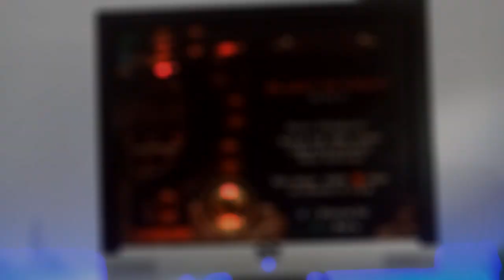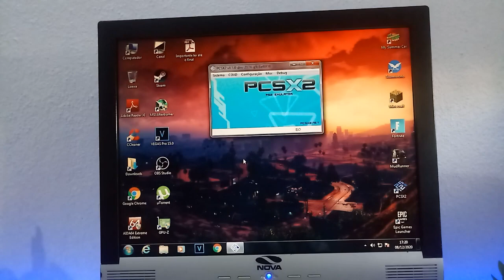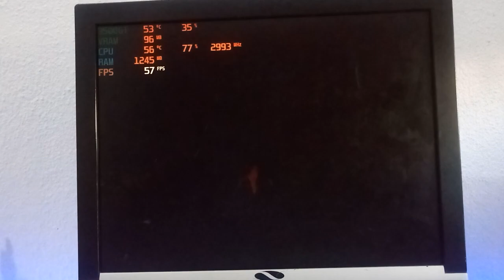Rodando JOGOS de PS2 em um PC FRACO / Core 2 Duo / 9500GT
Olá Seres Humaninhos!! nesse magnific vídeo estamos finalmente trazendo o tão pedido Teste de Hardware, e nesse vídeo testaremos os jogos de PS2 que são God os War e Crash Bandicoot... e não se esqueça do like :3

CONFIGURAÇÃO DA MÁQUINA

- Processador: Core 2 duo E8400 3.0Ghz
- Cooler: DEX Dx9100d 2xfans
- Placa Mãe: Pegatron ipm41-d3
- Memória RAM: 4Gb DDR3 1066mhz
- Placa de Vídeo: 9500GT 1024Mb 550Mhz
- HDs: 160Gb + 80Gb

00:00 - Olá Seres Humaninhos :D
00:51 - Teste no God os War
02:56 - Teste no Crash Bandicoot
04:42 - Likezin e se inscreva :3